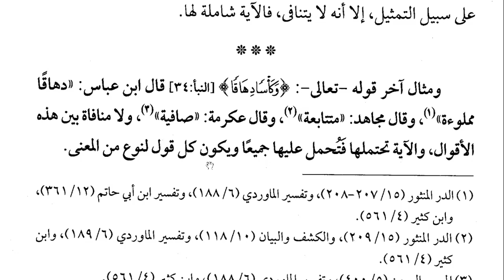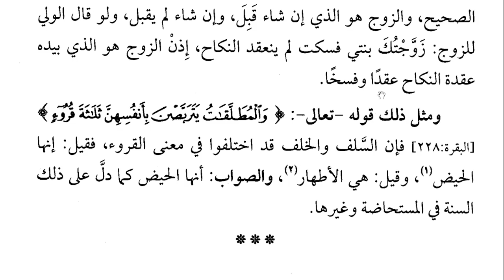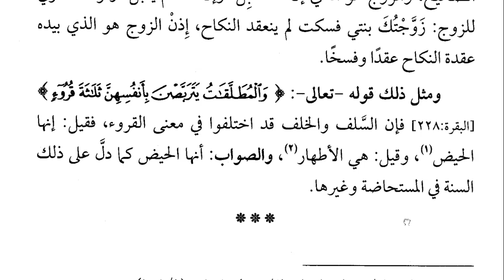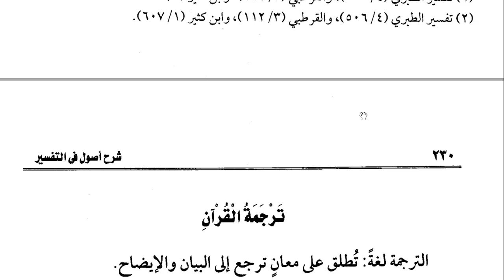PERTEMUAN-45 (USHUL TAFSIR HAL. 217-229) الأمثلة لما اختلف فيه المعنيان وقدم المعنى اللغوي بالدليل